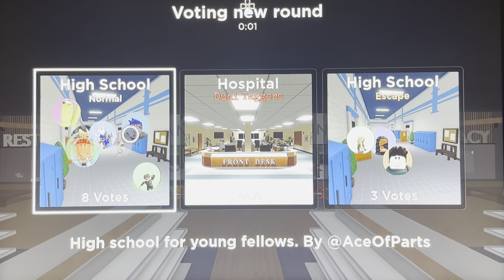Flashlight Tag (Ep:132 Going In Circles!)